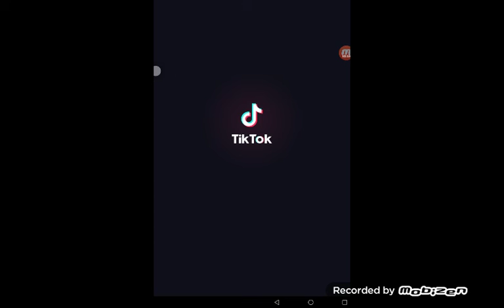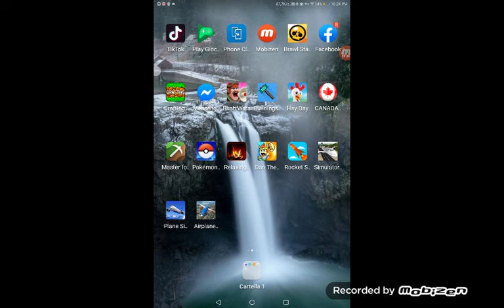3 novembre 2019